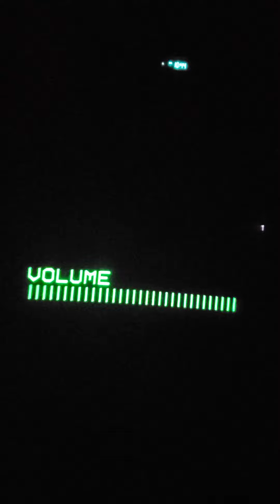Grandma Iole Martinat family video January 18 G